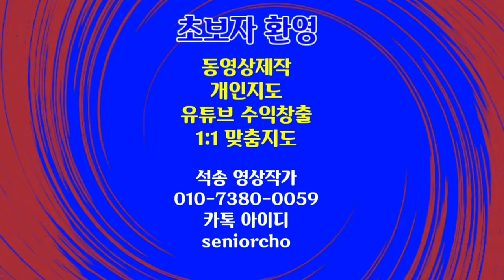세기의 여배우들 Elizabeth Taylor, Marilyn Monroe Sophia Lauren etc.bgm My Train's A Coming저작권위반없는 음악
세기의 여배우들 bgm My Train's A Coming 세기의 여배우들 Elizabeth Taylor, Marilyn Monroe Sophia Lauren etc.
bgm My Train's A Coming
저작권위반없는 음악 장면전환 에코전환

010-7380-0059 동영상제작 개인지도합니다

ㅡㅡㅡㅡㅡㅡ

ㅡㅡㅡㅡㅡㅡㅡㅡㅡㅡ
4시간에 동영상제작 기법 배우고 유튜브에 올리고 홍보방법까지 배웁니다.

4시간 개인지도 받으면 파워디렉터

ㅡㅡㅡㅡㅡㅡㅡㅡ